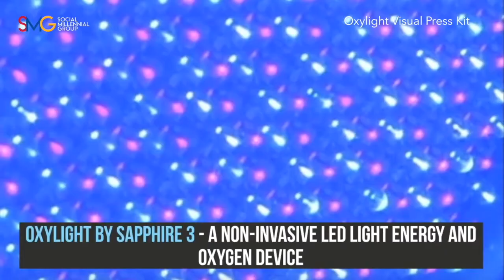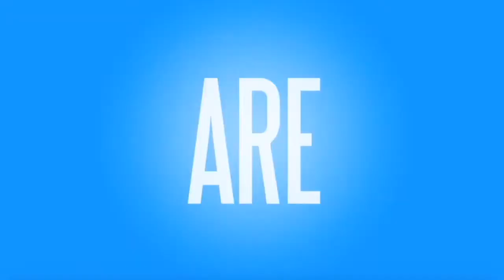Social Millennial Group: Realtime Advertisement